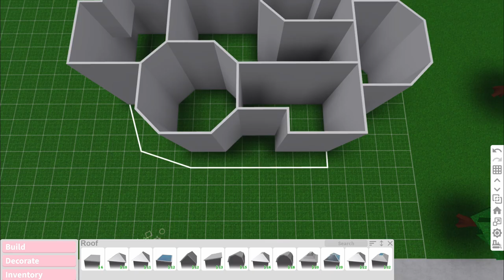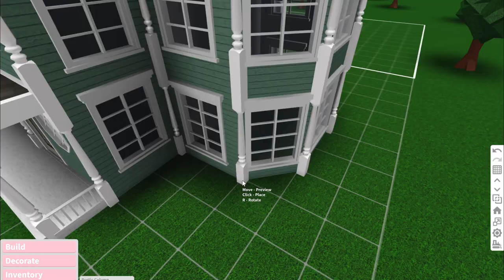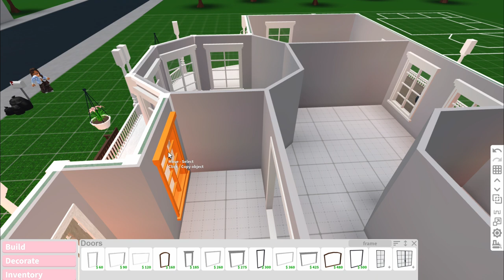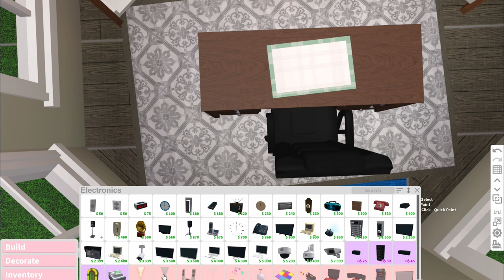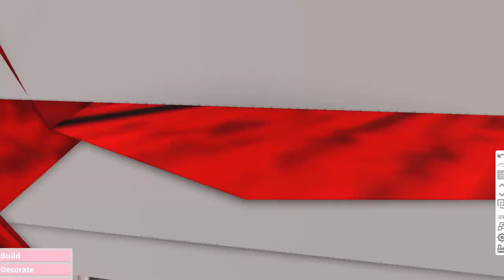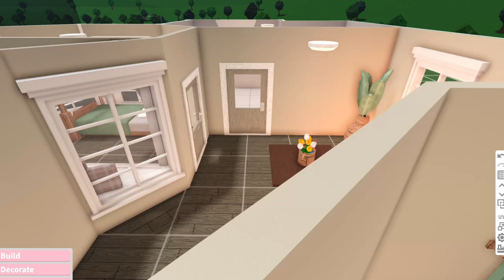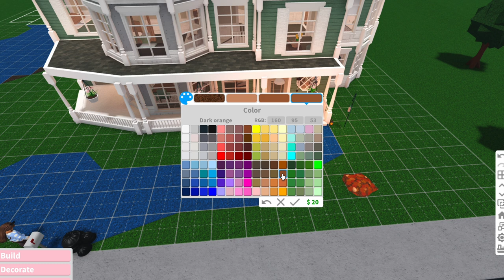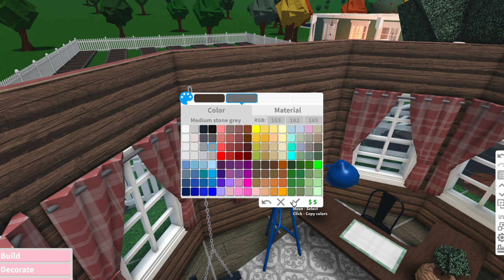BLOXBURG | Victorian Farmhouse Tutorial 🧺🌳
This Victorian Farm House build includes a barn, farm, and two story house with both a front and back porch. In total this build cost me $208.9k But there are some cheaper alternatives that I pointed out in the video :)

Passes required for this build: Multiple floors, advanced placing, basements.

Chapters:
0:00 - Intro
0:33 - Floor plans
0:43 - Exterior
17:05 - Interior (1st Floor)
22:33 - Bathroom (1st Floor)
26:40 - Office
29:01 - Family Room
31:09 - Kitchen
34:26 - Dining Room
35:48 - Finishing Touches
36:32 - 2nd Floor
37:46 - Laundry Room
39:21 - Bathroom (2nd Floor)
41:03 - Hallway (2nd Floor)
42:11 - Bedroom
45:54 - 2nd Bedroom
46:52 - Finishing Touches
49:17 - Farm and Landscape
53:08 - Barn Exterior
57:45 - Barn Interior (1st Floor)
1:02:07 - Barn Interior (2nd Floor)

Painting Codes: (The images that I used in the picture frames)
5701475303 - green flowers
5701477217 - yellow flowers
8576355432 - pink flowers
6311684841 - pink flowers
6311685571 - green and dark pink flowers

BONUS: (I did not use this image in my build)
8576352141 - pink and yellow flowers